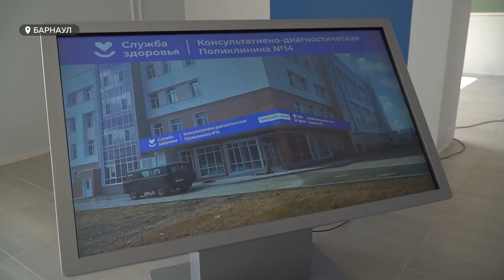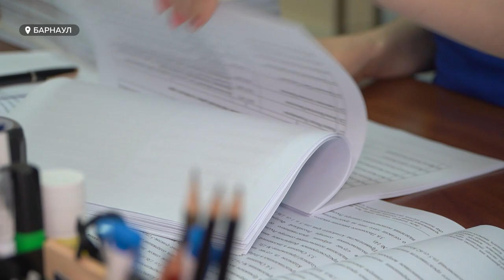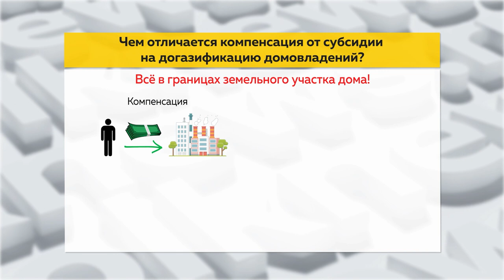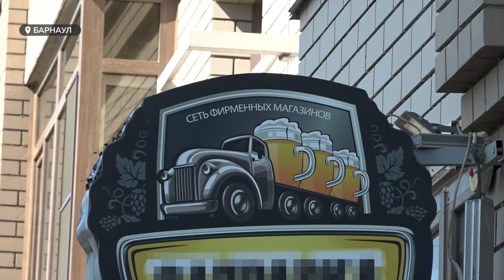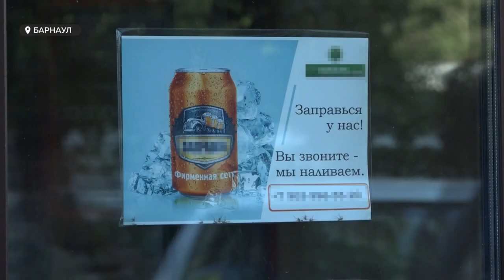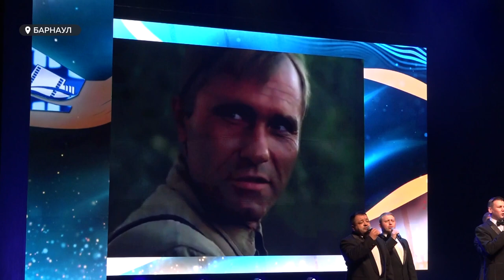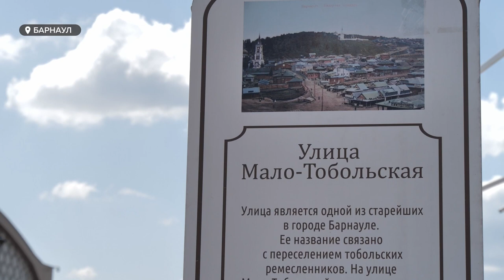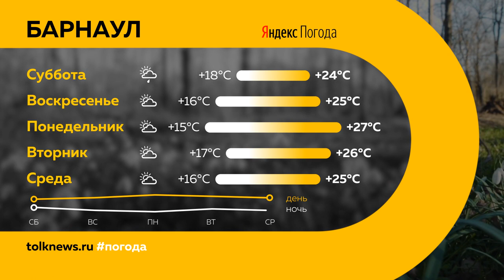"День с Толком". 22.07.2023. Итоги недели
Подводим итоги недели. Смотрите в выпуске:

00:00 Анонс
00:23 С рабочим визитом в Барнаул приехал министр здравоохранения Михаил Мурашко
02:54 Томенко подал документы для регистрации кандидатуры на пост губернатора края
05:31 В Алтайском крае закупят 65 новых автобусов
06:07 Перекрытие дорог из-за ремонта теплосетей
07:01 Аварийный дом на Пролетарской, 78 расселят в ближайшее время
08:19 Помощь льготным категориям граждан по программе социальной догазификации
11:04 Трагедия в Тальменском районе, статистика МЧС
11:54 У жителя Рубцовска посл купания в реке обнаружили острое паразитарное заболевание
13:10 Власти намерены урегулировать работу пивных заведений в жилых домах
16:53 Барнаульцев напугали неизвестные насекомые
20:03 Церемония открытия Всероссийского Шукшинского кинофестиваля
24:00 Юные алтайские хоккеисты отправились на соревнования в Китай
27:07 Секрет лавочек в ограде "Изумрудного" раскрыт
28:24 "Историческая линия" - пешеходный маршрут для знакомства с городом
31:35 Погода